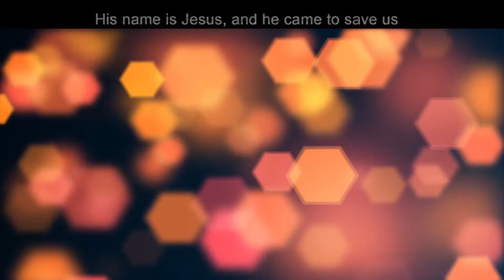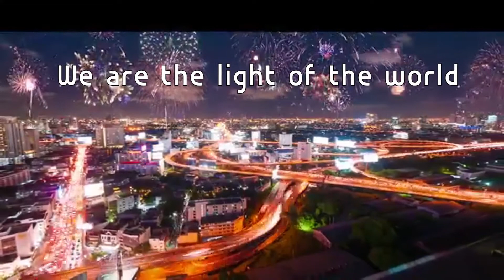The Light Challenge 1ㅣLight of the world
The Light Challenge 1ㅣLight of the world 성공!